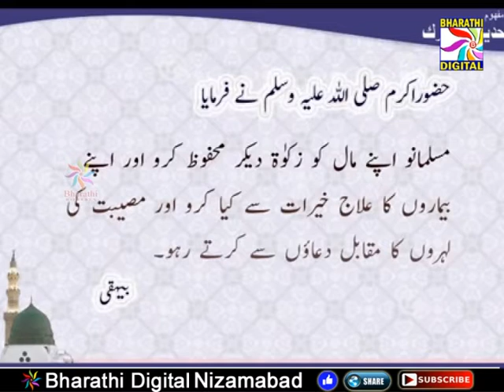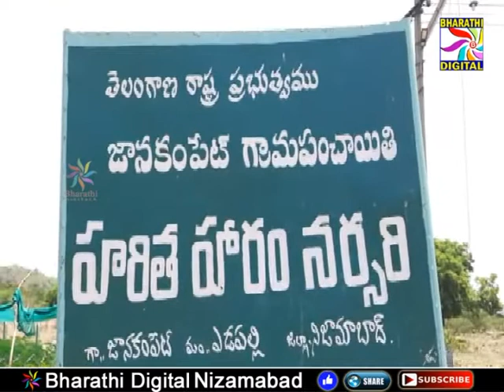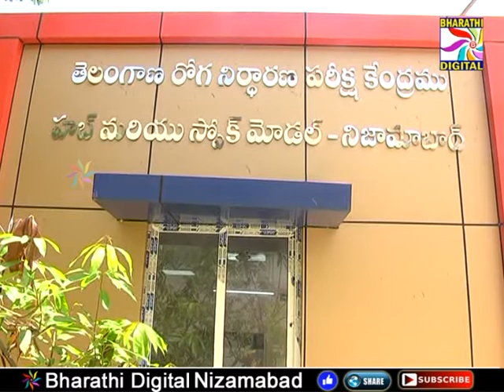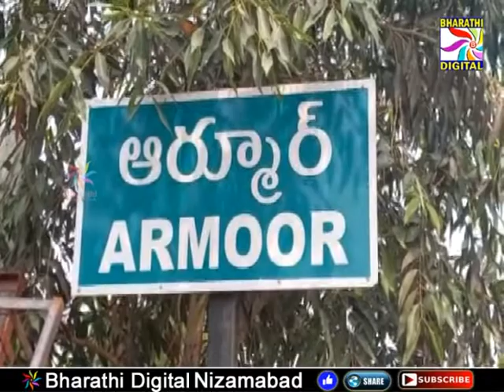Parwaaz News || Nizamabad || 01-06-2021